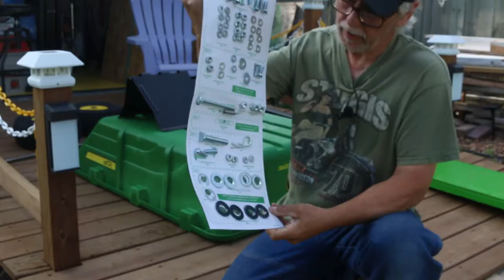John Deere 10P Utility Cart - Should I Buy One?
The John Deere 10P Utility Cart, us to to haul virtually anything around your yard or farm. The utility cart has a steep 56° dump angle and a foot pedal release to make unloading quick and ergonomic. Large pneumatic turf tread tires provide excellent shock absorption and prevent lawn damage.

The bed is made out of a  thick polypropylene and is compression-molded for superior strength and unsurpassed durability. Featuring a true 650 lb. hauling capacity, the 10P will withstand even the heaviest of loads.

Don't be fooled by exaggerated hauling capacities. This John Deere poly cart is durable and strong - Ready for you to put it to use!

This cart is easy to assemble and will last you for years!

My Green Lawn
Frank